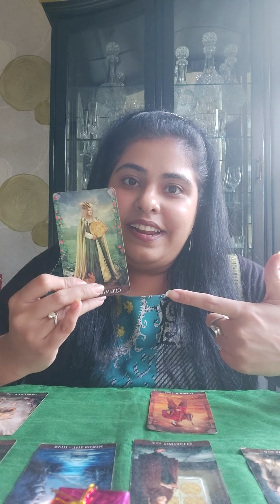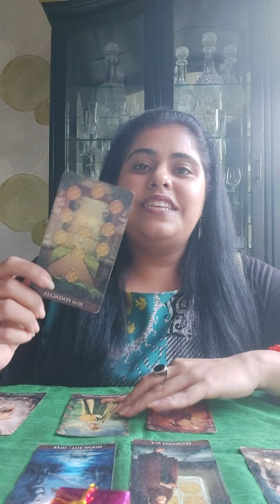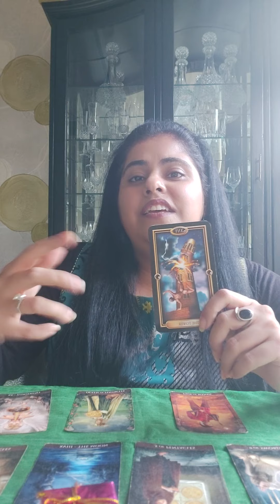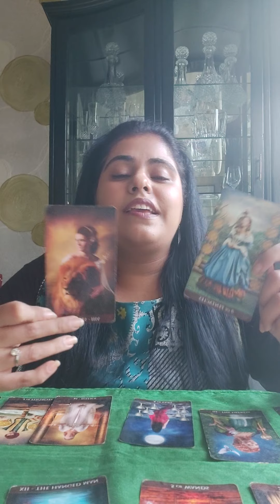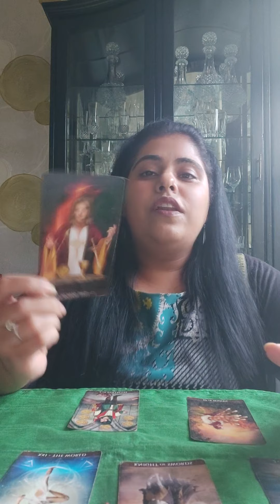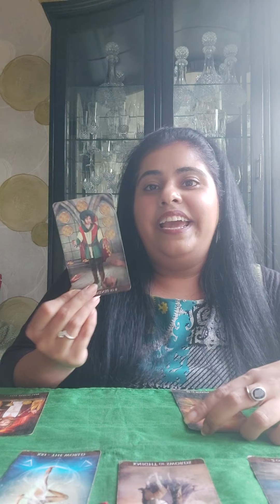Pick A Pile Woh Kya Actions Lenge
Pink 1:03
Silver 4:22
Red 6:11